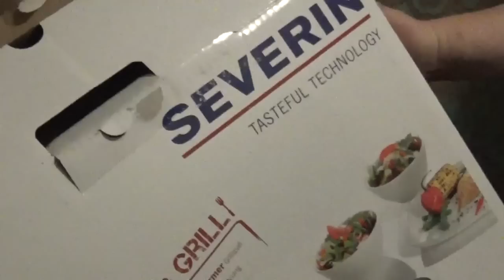Рулеты из бекона с картофелем на гриле SEVERIN (рецепт, пародия от Глафиры Абрамовны)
Сегодня готовим оригинальную закуску под пиво из английского бекона и картофеля.
Нарежьте кружочками картошку.
Оберните полоской бекона.
Положите на прибор для гриля и барбекью, не используя масла.
Переверните. Наслаждайтесь.
Можно посолить, добавить специй по вкусу.
Глафира Абрамовна плохого не посоветует!